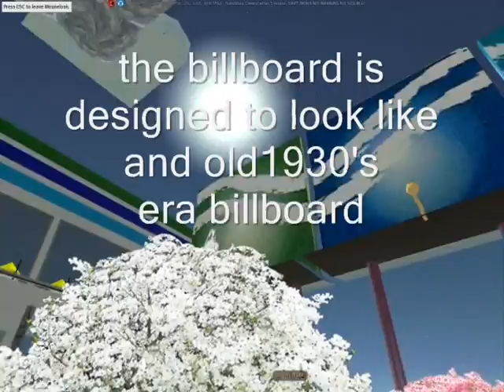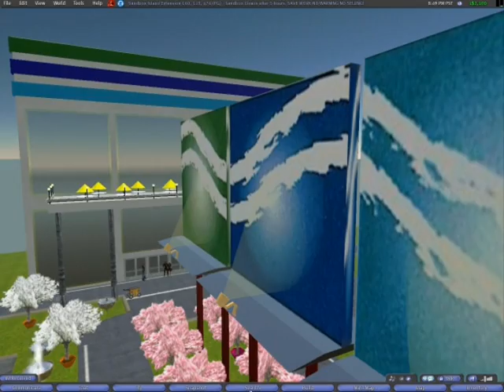watersedge 5 minute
this is an 82+ meg file to be used in displaying three ideas.
1- the entryway for the club Waters Edge is conceptualized.
2- the frame rates and the color values are shown in raw format
3- the animation actors are shown for a period of time to give an idea of what the scale is like

This was created to give a non-blank space to work in. the frame rates of a youttube video, the quslity, and the color that is possible with a raw FRAPS framecapture. The building is not to scale, several things are not to measurement, there should be three levels of windows, the patio is oversized, ect. but overall scale and general feel of what this can look like is in there. The actors here are not posing or moving, once again, this is for feel and idea generation, not actual shots. The first half is of swing and zoom shots of the 3d mockup, the second half is about 2 and half minutes of stationary cam (to be used in cutting and color testing.)

With these things in mind, interested parties can see how this can be done completely in 3d, without a stage or huge fees. All of the set was done in the virtual world SecondLife and filmed with the frame capture program FRAPS.
Raw frame rates ran between 12-27 fps

An actual commercial would run with frame rates of 20-29, and raw footage would run into gigabytes.